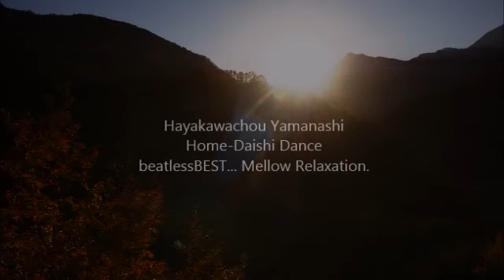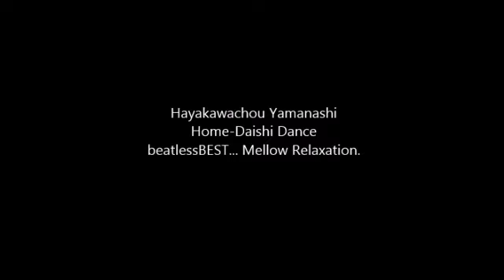Hayakawachou Yamanashi Japan.Phtograph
Hayakawachou Yamanashi Japan.
original photo print.

Home-Daishi Dance
beatlessBEST... Mellow Relaxation.